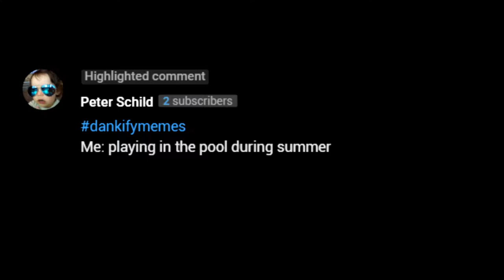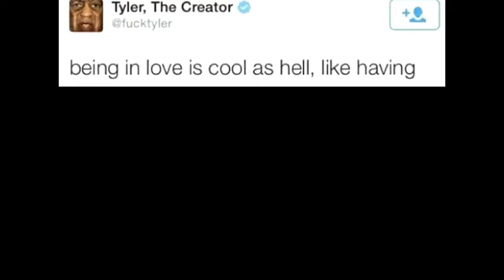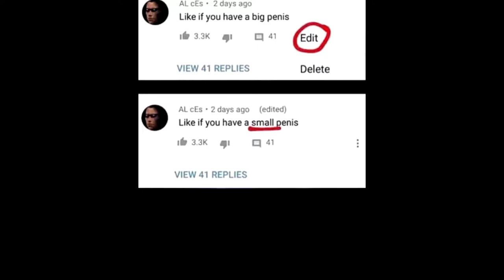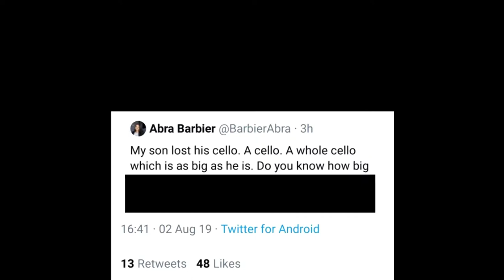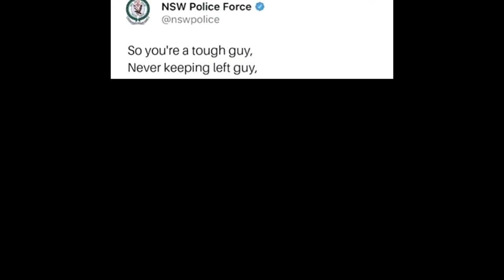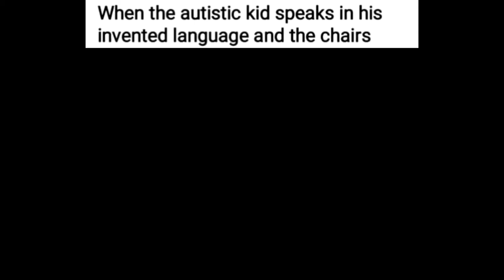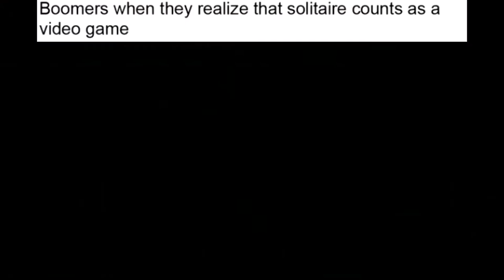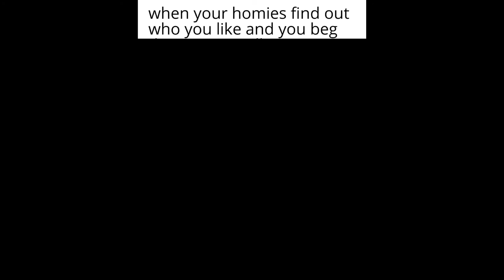Dank Daily Memes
The Meeeeeemes and the Dank makes the Dank Memes.